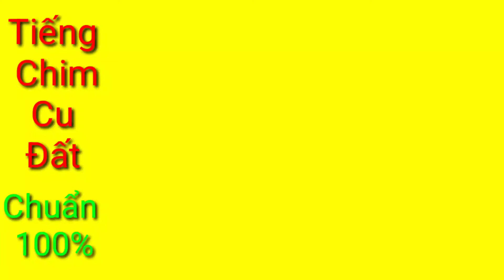Tiếng chim Cu Đất Gọi Bầy Chuẩn 100% #2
Tiếng chim Cu Đất Gọi Bầy Chuẩn 100%